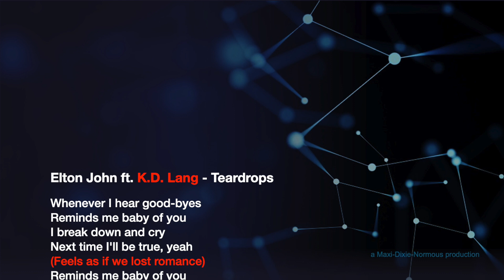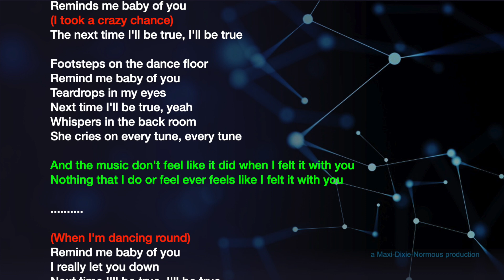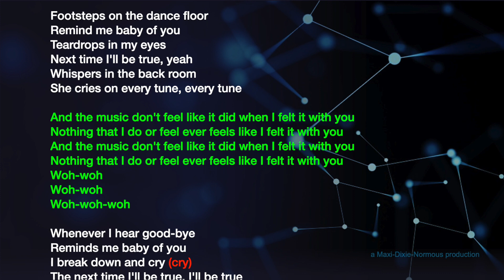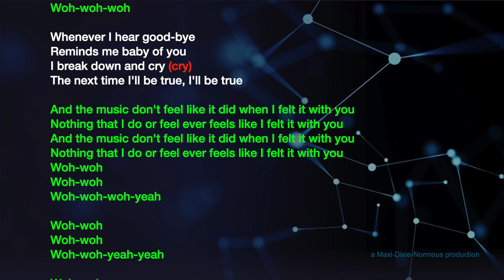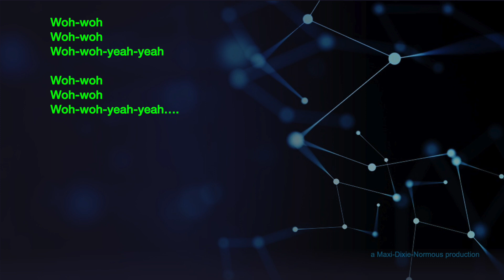Elton John ft K.D. Lang - Teardrops (Karaoke)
If you don’t remember how to sing it, don’t fret, you can find the Sing-Along version with vocals and lyrics